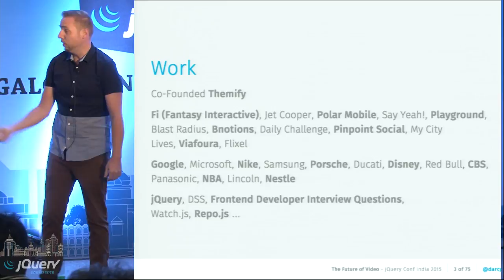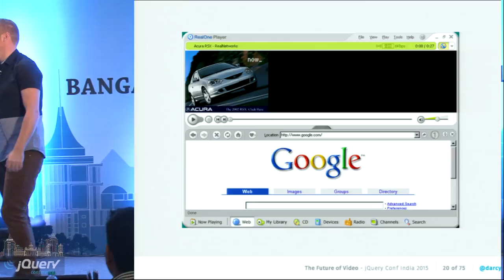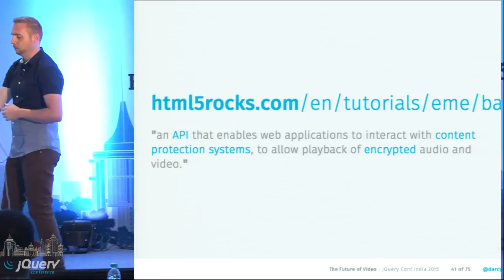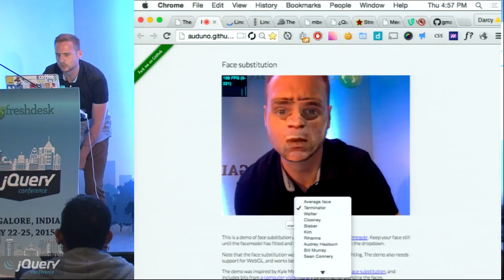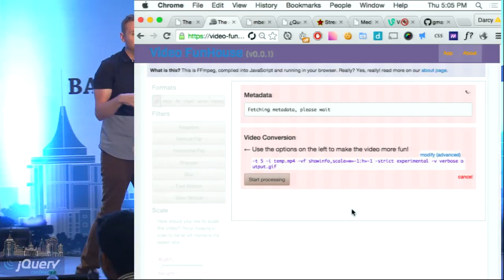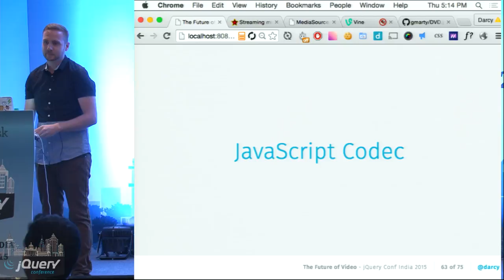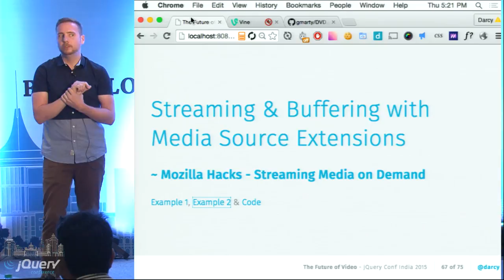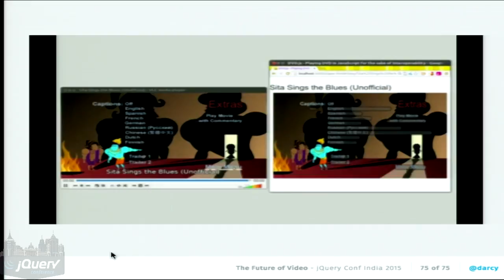Keynote - The Future of Video by Darcy Clarke at jQuery Conf 2015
In this talk we’ll examine the past and present of video experiences on the web; Touching on Codecs, Containers, Encoders and Decoders. We'll also quickly review Digital Rights Management & the Encrypted Media Extension spec and why it's important in our future. Atop all of this, we'll showcase examples of pure JavaScript video implementations, bypassing proprietary video formats and browser limitations.